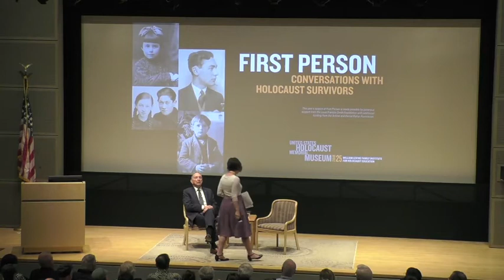First Person with Manny Mandel May 31, 2018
Through the First Person program, Holocaust survivors have the opportunity to share their remarkable personal stories of hope, tragedy, and survival with thousands of visitors at the Museum. This program was recorded on May 31, 2018. It features Emanuel (Manny) Mandel, who was born in Riga, Latvia, on May 8, 1936. Soon afterwards, his parents returned to Hungary, where they had lived before 1933. In June 1944, Manny and his mother were among almost 1700 Jews who were to be permitted to leave Nazi-occupied Europe. They were sent instead to Bergen-Belsen. Six months later, they were released and sent to Switzerland.